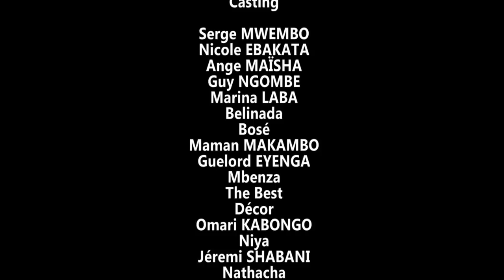NOUVEAU FILM 2021 MBONGO NANGA YA PASI EPISODE 4 THÉÂTRE CONGOLAIS